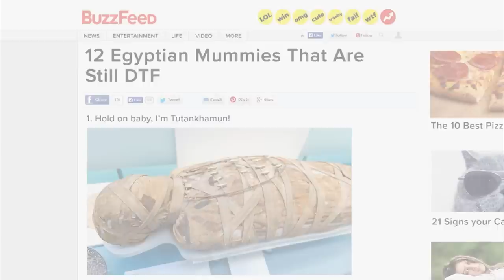Fan Correction: King Tut Isn't In A Museum! | CONAN on TBS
Teddy Cho thinks Conan made a mummy mistake, but it turns out Conan's got the whole thing wrapped up.